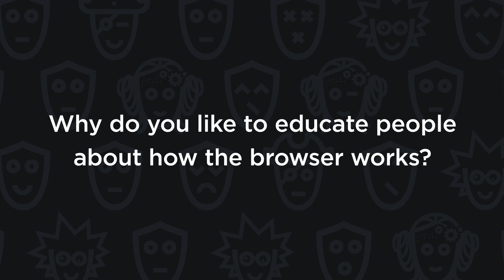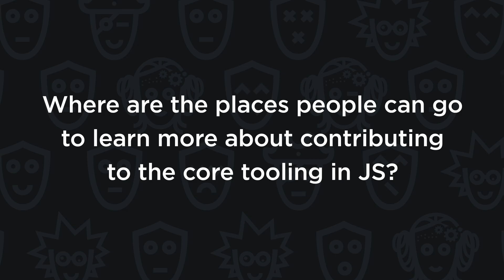Interview with Yulia Startsev – JSNation 2022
Take a look at this interview from the latest edition of JSNation Conference.

JSNation is a 2-day 2-track event focusing exclusively on JavaScript development. Discover the future of the JavaScript development ecosystem and get connected to its stellar crowd!

Understand the latest trends in JavaScript development. See what 25M+ JS developers are up to. Meet those who shape the present and the future of the prospering nation.